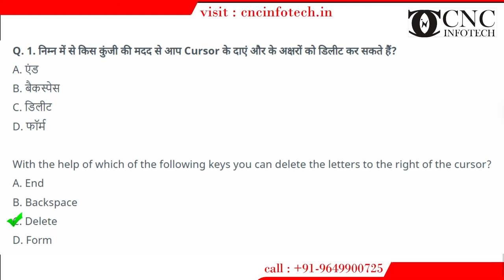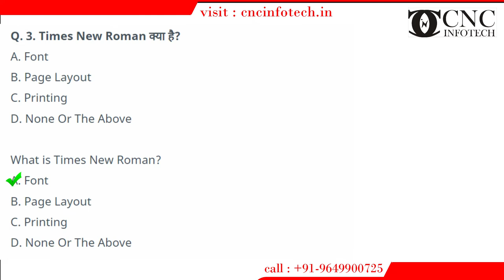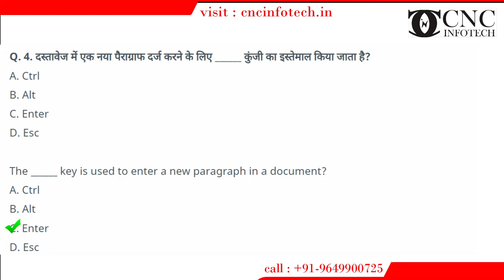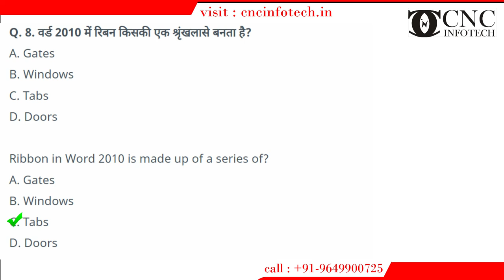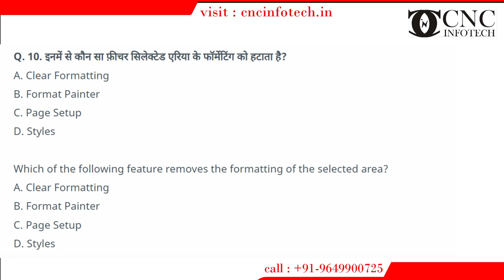Most Important Questions Answer | Chapter 11: माइक्रोसॉफ्ट वर्ड | RSCIT Important Questions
Chapter 11: माइक्रोसॉफ्ट वर्ड

3/322, Ganeshwar Mandir Rd, Behind Satkar Shopping Centre, Sector 3, Malviya Nagar, Jaipur, Rajasthan 302017